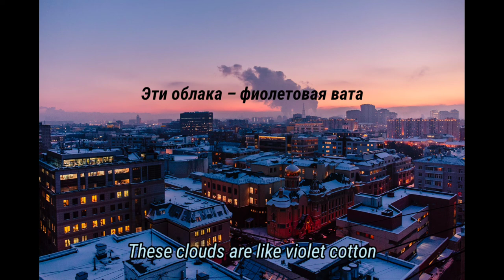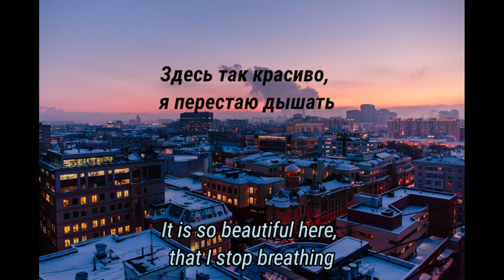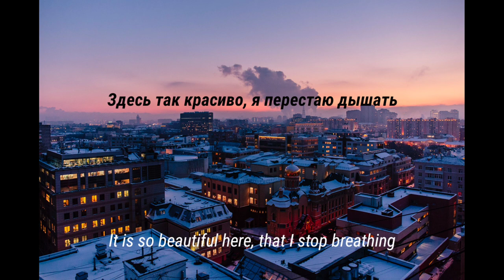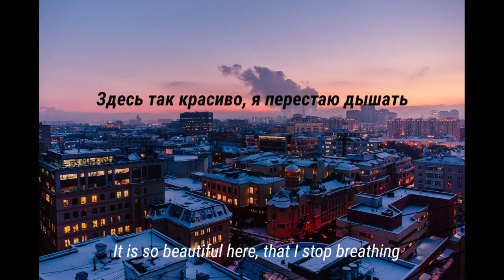Элджей & feduk :- Розовое вино (Rose wine) Русский + English Lyrics